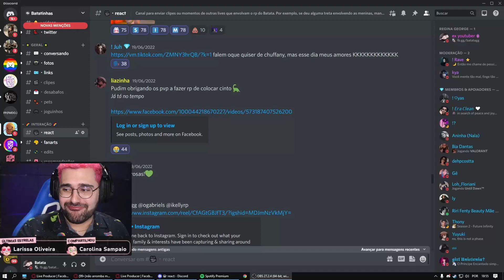Batata reage Pudim botando pvp player para fazer RP! 😂 Park Tiffany GTA RP